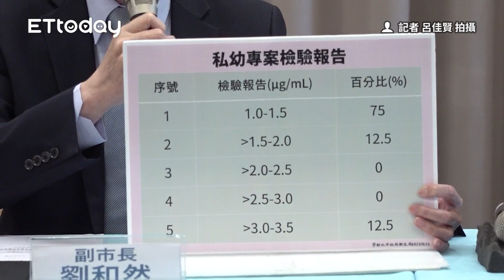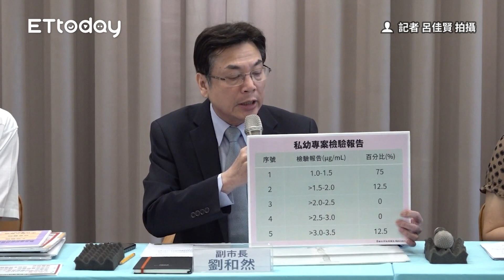新北市曝餵藥案兒童檢測報告 8名孩童中有一位超過3微克